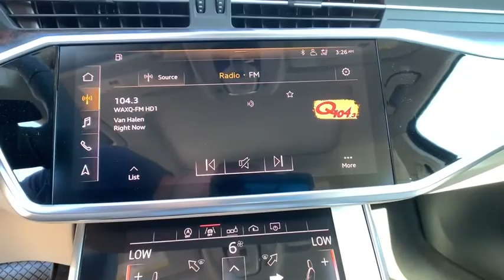2019 Audi A6 Summit, Short Hills, Livingston, Westfield, Maplewood, NJ MD90497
Firmament Blue Metallic New 2019 Audi A6 available in Summit, New Jersey at DCH Millburn Audi. Servicing the Short Hills, Livingston, Westfield, Maplewood, NJ area.
2019 Audi A6 Premium Plus - Stock#: MD90497 - VIN#: WAUL2AF21KN074410

HYBRID, HEATED REAR SEATS, HEATED STEERING WHEEL, 29 MPG Highway, WIRELESS CHARGING, BANG & OLUFSEN SOUND, COLD WEATHER PACKAGE, .
PREMIUM PLUS PACKAGE  -inc: Heated Auto-Dimming Power-Folding Exterior Mirrors Body color w/memory  Audi Side Assist w/Pre Sense Rear  rear cross traffic assist and vehicle exit warning  Audi Phone Box w/Wireless Charging  signal booster  Audi Advanced Key  Top View Camera System w/Virtual 360 View  Bang & Olufsen 3D Premium Sound System  Audi Virtual Cockpit  Matrix Design Headlights w/Highbeam Assist  Contrast Stitching on Door Armrests & Knee Bolster  Headlight Washer System,INTERIOR PROTECTION PACKAGE  -inc: all weather floor mats and touchscreen cleaning cloth,FRONT & REAR DOOR AUDI BEAM-RINGS  -inc: lower door trim LED light displaying Audi logo (4 rings),COLD WEATHER PACKAGE  -inc: Heated Rear Seats  Heated Steering Wheel,DRIVER ASSISTANCE PACKAGE  -inc: intersection assist  Audi Adaptive Cruise Assist  traffic jam assist and turn assist  Audi Active Lane Assist w/Emergency Assist  Traffic Sign Recognition